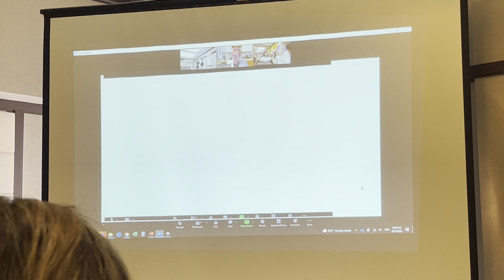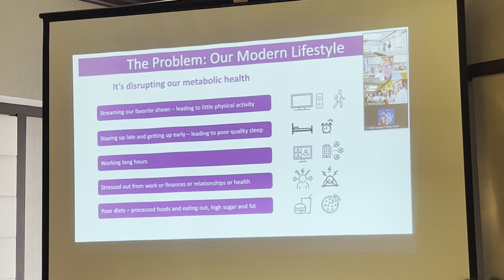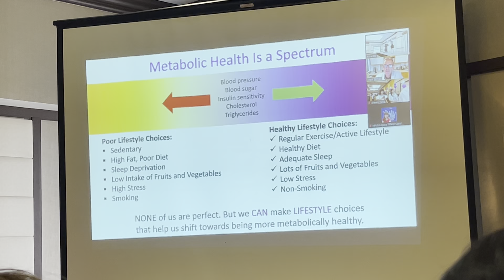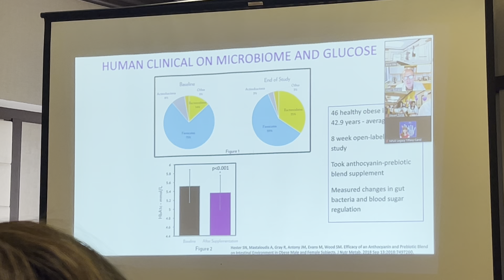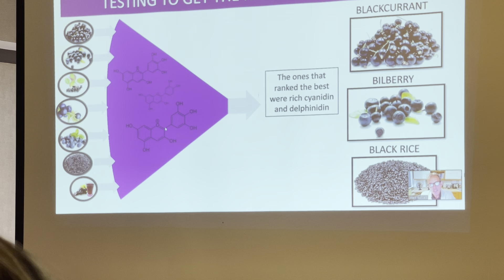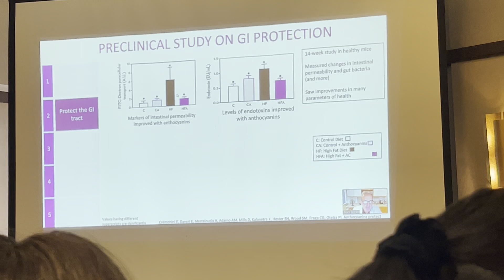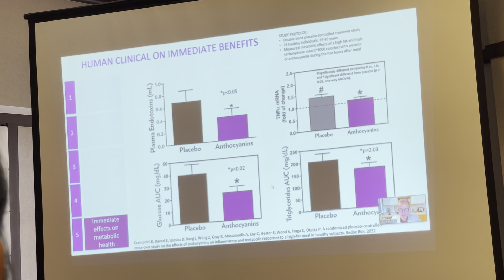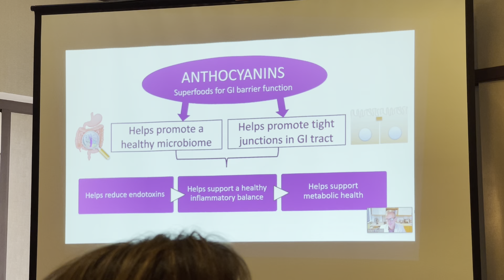2022 Flushing Expo 科学家分享